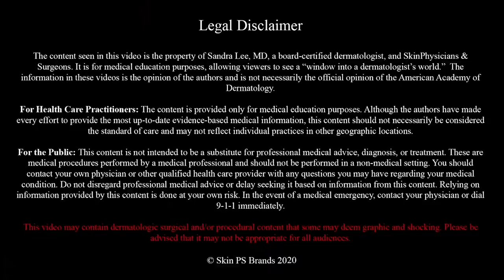The Cheek Cyst That Cried Wolf